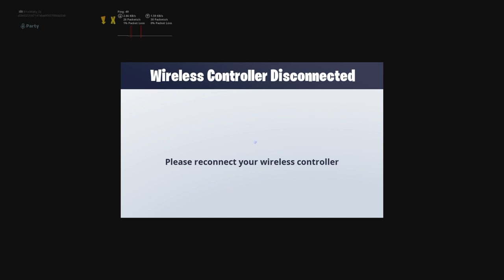To easy easy